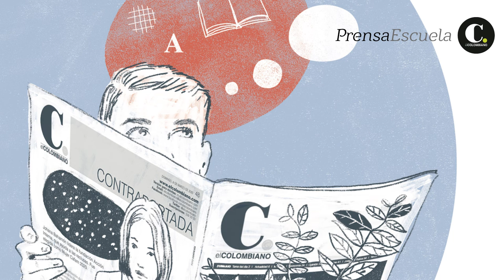Ratas en Medellín: una problemática frente al aumento de basuras en la ciudad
La mala disposición de los residuos, los retrasos en la recolección, sumado a la falta de cultura ciudadana y a la ola de lluvias tienen a Medellín no solo al borde de perder su chapa de Tacita de plata sino de un problema de salud pública que está pasando de agache y de castaño a oscuro…